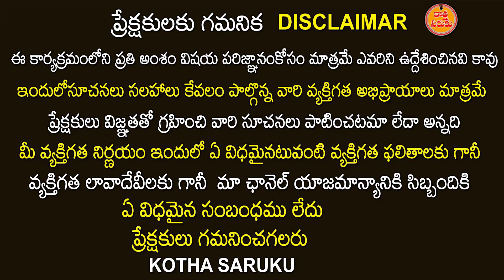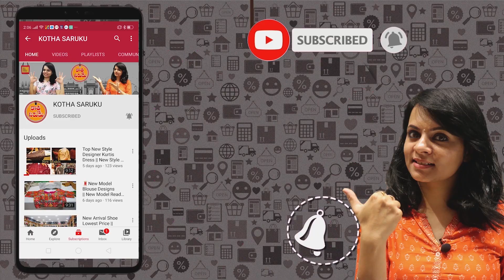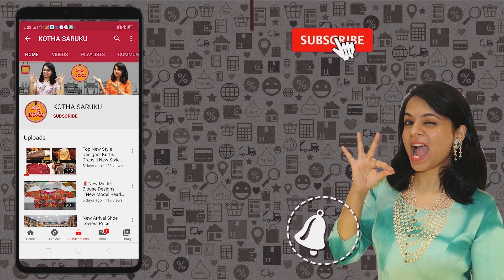మదీనా మార్కెట్లో అతి తక్కువ ధరలకు అమ్మ ఏకైక షాపు New Lagan Shah Sarees|Wholesale Sarees in Hyderabad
New lagan shah sarees
Phone Number :-